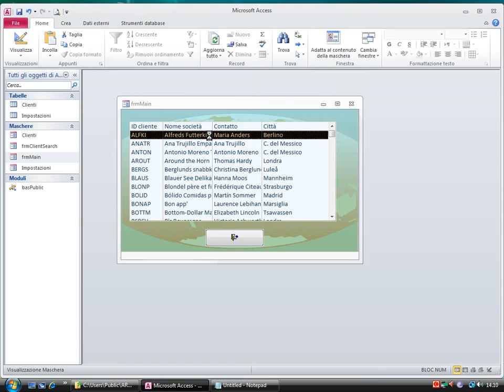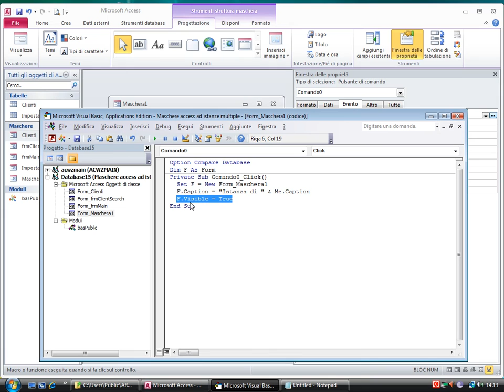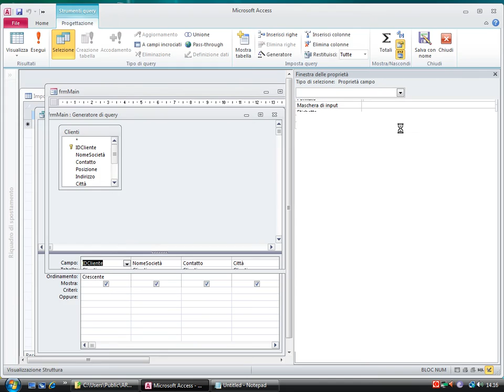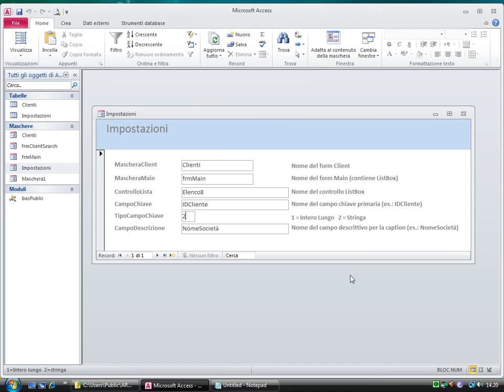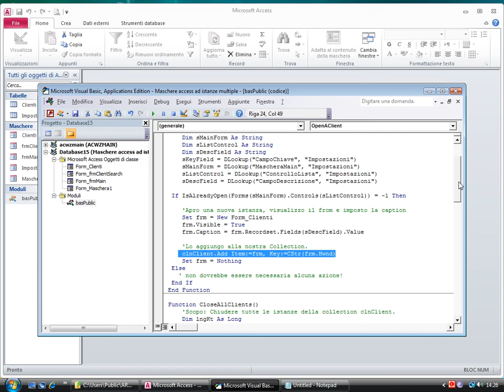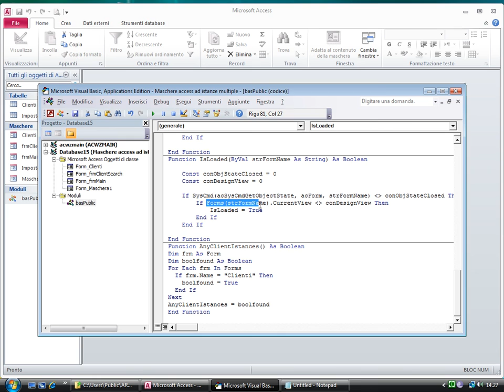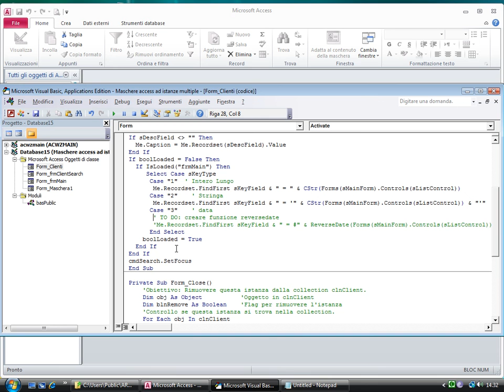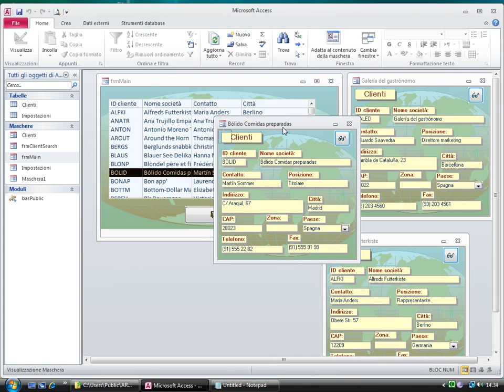Gestire maschere access ad istanze multiple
Il progetto di questo mese ha come obiettivo quello di dimostrare come sia possibile gestire istanze multiple indipendenti di una maschera.

Il file zip allegato è riservato agli iscritti alle nostre newsletter e contiene il progetto completo di tabelle, maschere, moduli e codice VBA completo e aperto.

Se non sei ancora iscritto alle nostre newsletter puoi farlo ora a questo link:

Corso Base di Microsof Access

Progettare i Database con Access
(Corso Intermedio di Microsoft Access)

Costruire Applicazioni con Access
(Corso Avanzato di Microsoft Access)

VBA Corso BASE

VBA Corso Avanzato